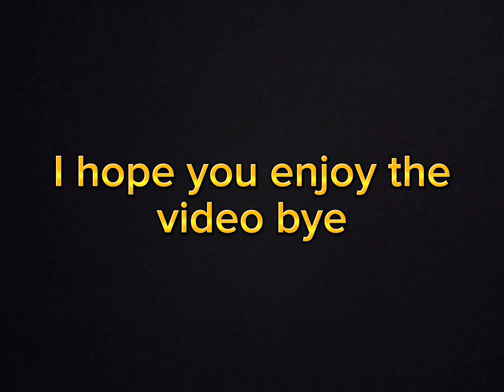Fortnite umm idk